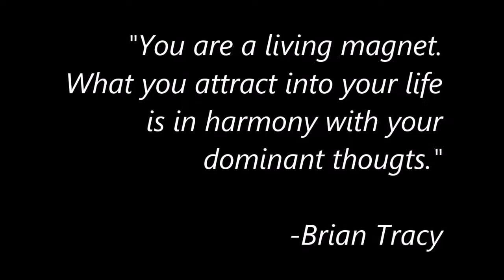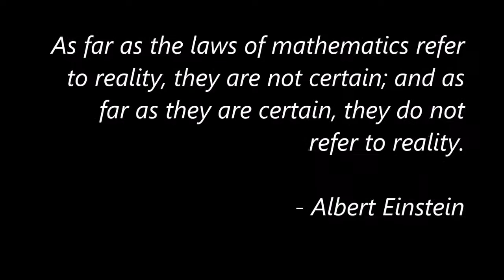Ogawa Ryu - You Create your reality: Roshoko - Studies of Lucidity - Nenboga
Ogawa Ryu - You Create your reality: Roshoko - Studies of Lucidity - Nenboga by Sensei Oscar Monsalve